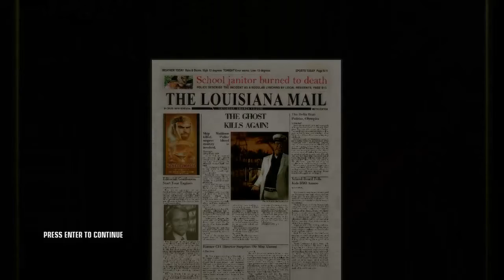Hitman Blood Money - Mission 9 Death On The Mississippi (GHOST)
Hitman Blood Money mission 9 game walkthrough video, The GHOST Rating